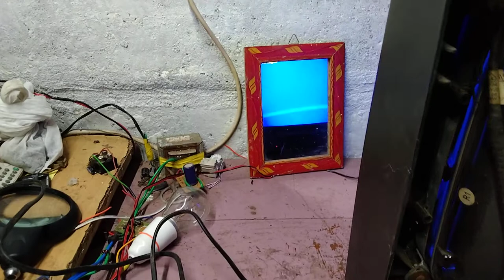CRT TV crystal problem Tamil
CRT TV repair Tamil